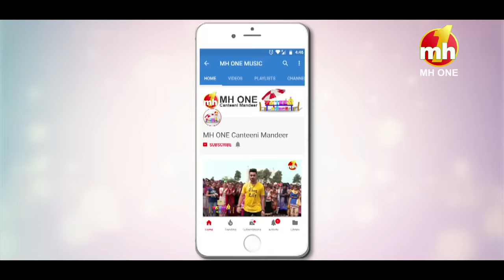Latest Episode Of Canteeni Mandeer | Ravneet | Smt. Rama Chopra S.D. Kanya Mahavidyalaya, Pathankot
Latest Episode Of Canteeni Mandeer || Ravneet || Smt. Rama Chopra Sanatan Dharam Kanya Mahavidyalaya, Pathankot, Punjab